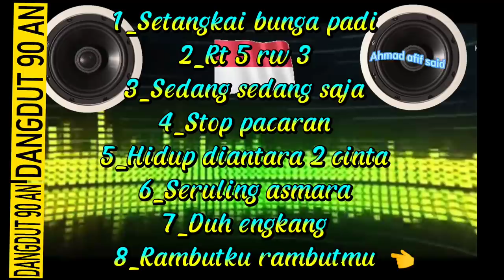Dangdut pilahan 90an yang bikin tetangga bahagia